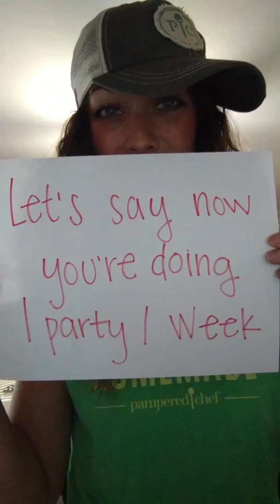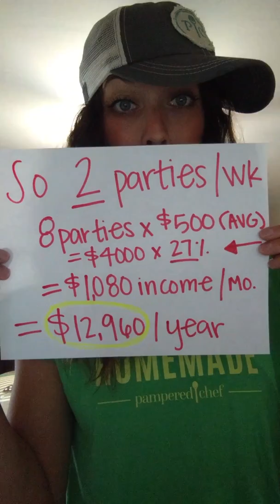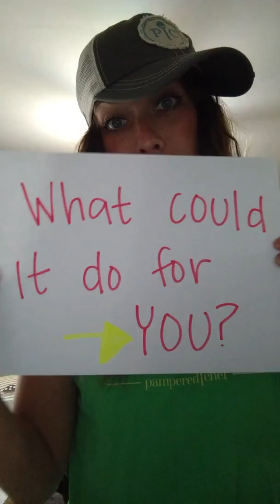PC Power of One Rap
A little rap about the power of one! How doing "one more" could change your Pampered Chef business!